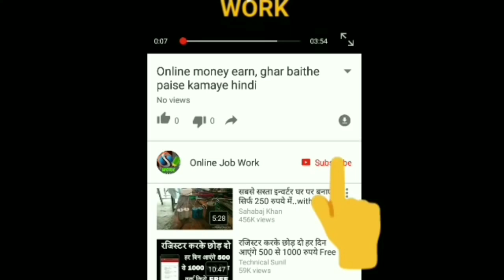भारत की पहली सुपरफास्ट ट्रेन पहली झलक !! Train18 !! Indian Railways Train18 First Look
Hello Friends
In this video we will show you the first look of India's first super fast train under make In India project, the name of the train is TRAIN18.

धन्यवाद